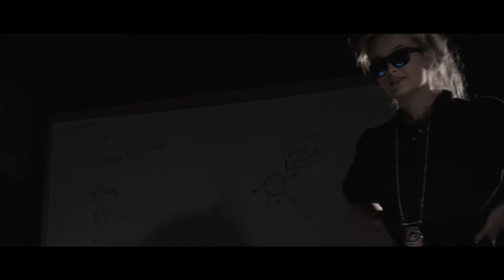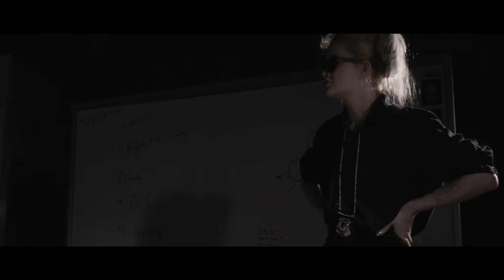Procedural Cop Drama - Short Film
Enjoy this short film made by me and a group of other film students for our class.
It was a hilarious 3 hours.

Directed by Michael Milson
Written by Jacob Birney and Michael Milson
Starring Jacob Birney and Coal Dymock
Produced by Kieran Stanley
Edited by Riley Wadden
Director of Photography  - Davis Nguyen
Sound Recordist - Thomas Tantalo
1st AD - Megan Indovina
Camera Operator - Casey Inkster
1st AC - Joshua Babcock
Key Grip - Taariq Cooper Thomas
Grip - Denzel Noylander